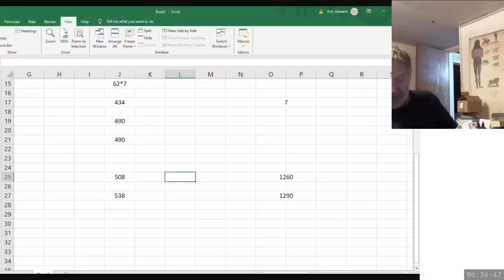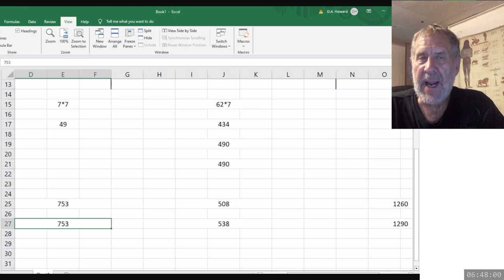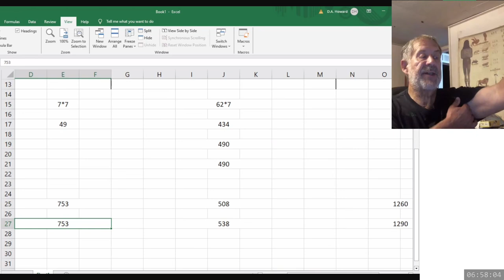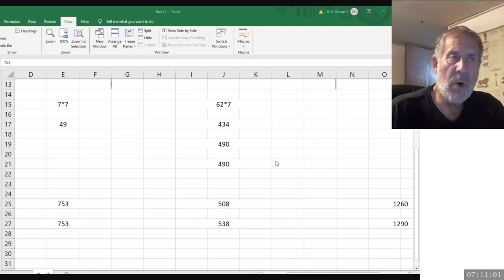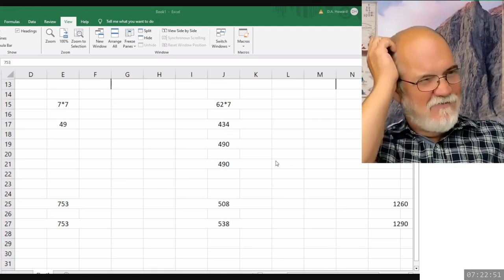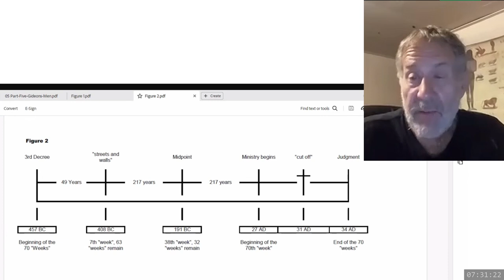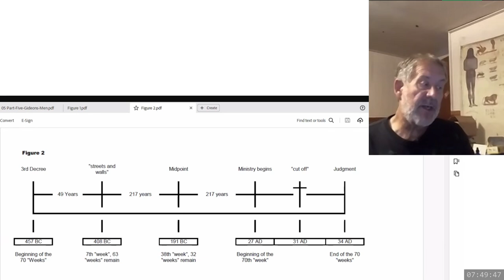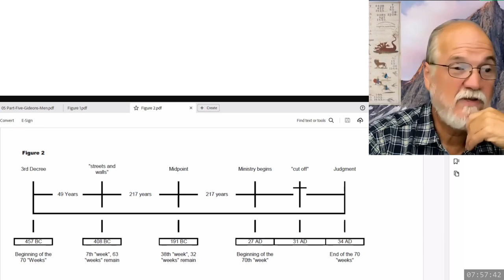2024 09 03 Daniel 9 - Dwight Howard